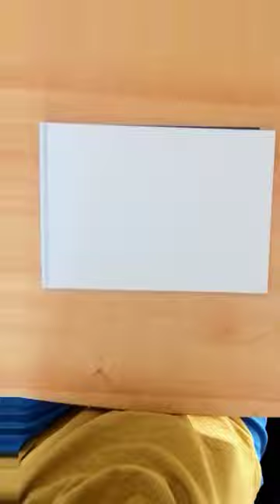Sketch time lapse 💥